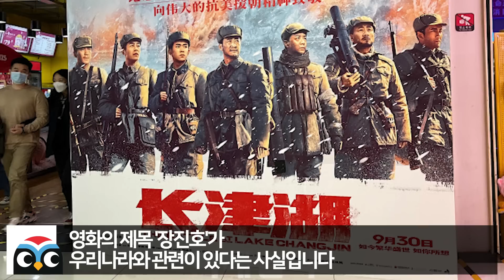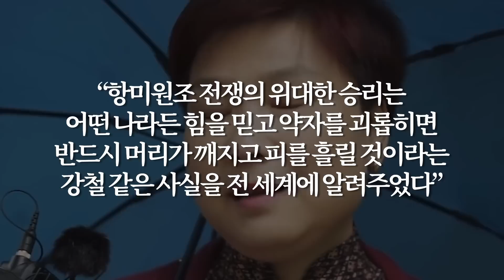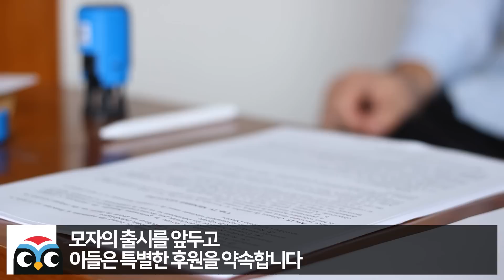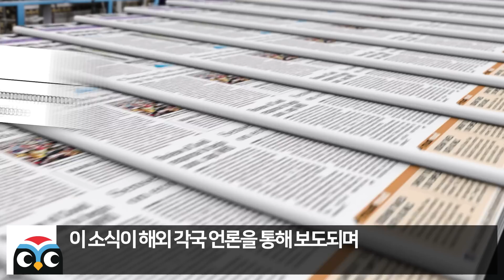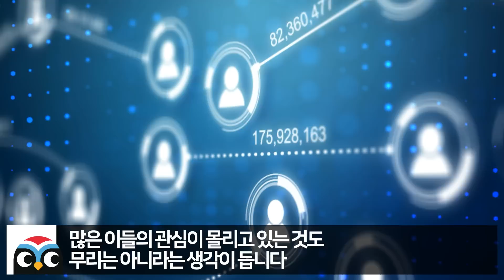왜 한국에서만 이런일이 일어날까요? 생방송 멈추고 한국특집한 미국방송